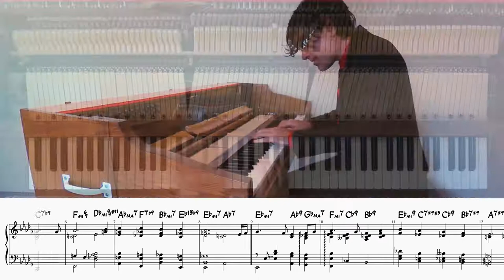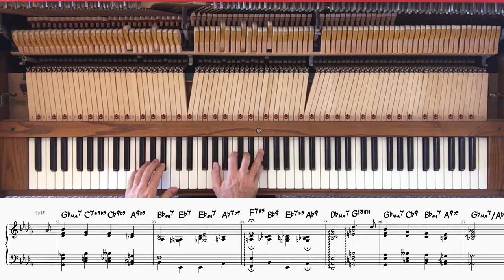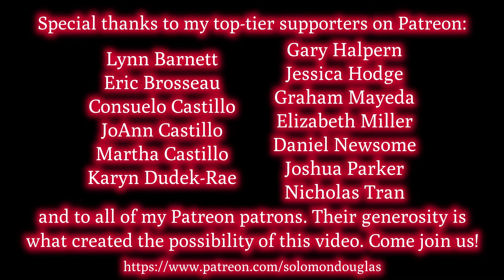"O Canada" (jazz ballad version with sheet music)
This is a new jazz arrangement of the Canadian national anthem. My intention in this arrangement is to evoke in the listener some feelings of sadness and discomfort about the genocidal colonial history of Canada (which continues to this day), and to support ongoing efforts toward uncovering the truth about historical and present-day abuses of Indigenous people in Canada, in the Americas, and worldwide. My wish would be that this recording can aid in the effort toward awareness, reconciliation, reparations, and healing.

Recorded 27 June, 2021, in Esquimalt, BC.

This video was produced with indispensible financial support from Lynn Barnett, Eric Brosseau, Consuelo Castillo, JoAnn Castillo, Martha Castillo, Stryder Crown, Karyn Dudek-Rae, Peter Flahiff, Gary Halpern, Clay Hellman, Jessica Hodge, jeanf, Ryan Kyle, Lessa Lamb, Adam Lindsay, Jerilynn Lioi, Terri Lisman, Graham Mayeda, Elizabeth Miller, Daniel Newsome, Joshua Parker, Alissa Perry, Salgood Sam, Shekky, Andrew Sutton, Amy Sylvester, Lisa Kay Tamres, Amelia Tippit, Nicholas Tran, Sarah V, and all the rest of my amazing Patreon patrons.